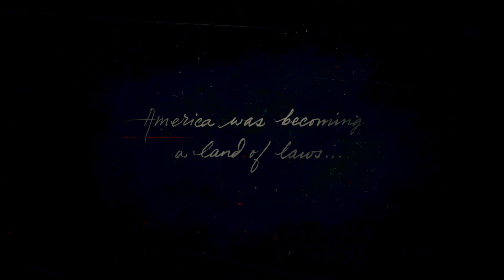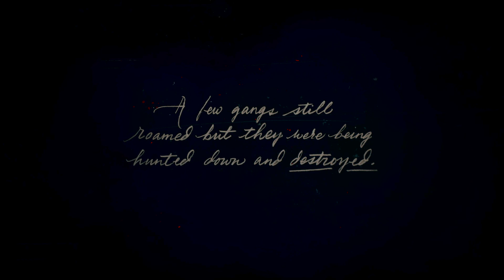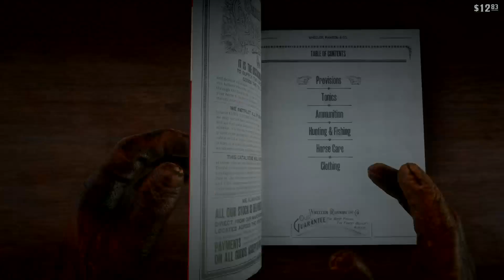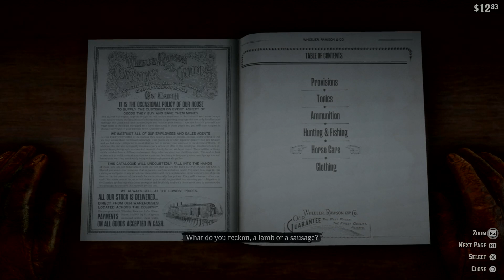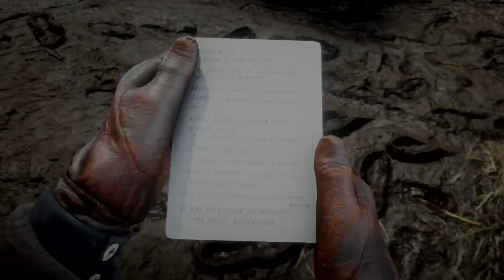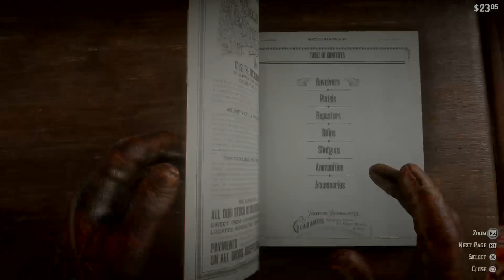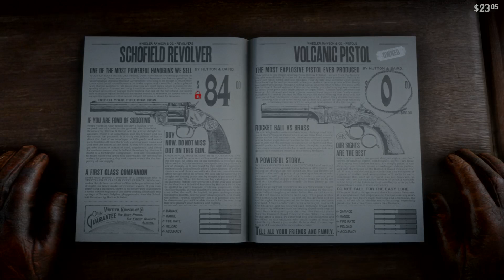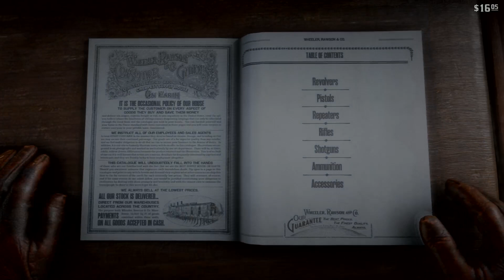Saddle up Partner! (Red Dead Redemption II)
I try to stream everyday starting at about 5:30 - 7 pm CST!